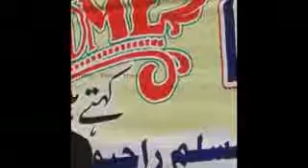Rajput Song || Khadim Hussain Bhatti || Punjabi